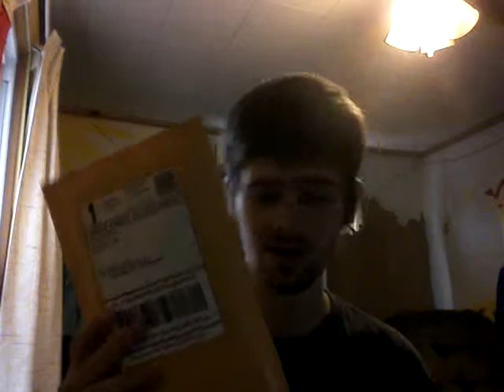Kirby's Adventure NES UnBoxing